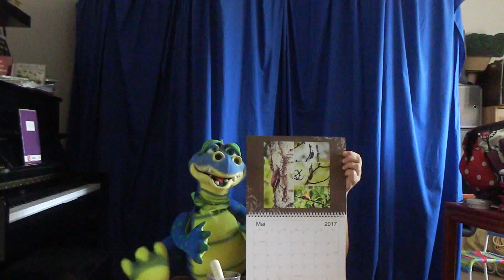kleines Bilderrätsel - Rate mal mit Drache Valentin 8 - Tijo Kinderbuch - Puppentheater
Kinderrätsel mit Drache Valentin #8, ist von Drache Valentin ganz allein ausgedacht und vorgestellt. Ratet mit! Der kleine Drache Valentin freut sich mächtig. Viel Spaß! Hier ist die Lösung in durcheinander gewürfelten Buchstaben: lökcnechagim